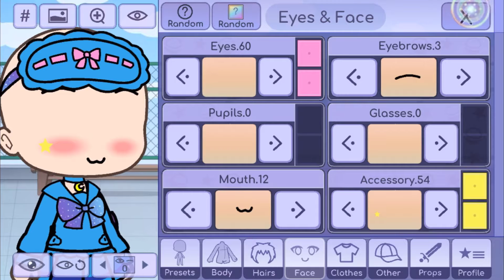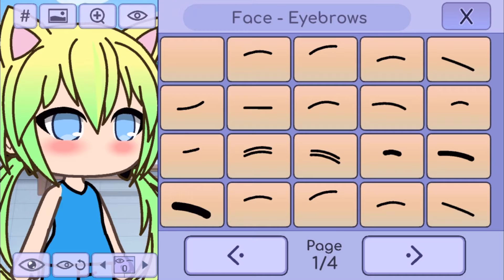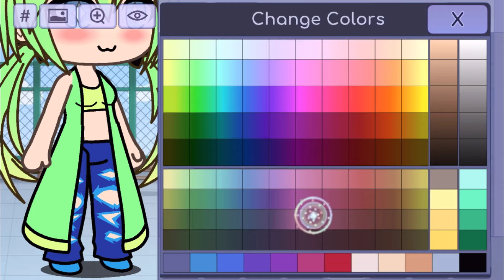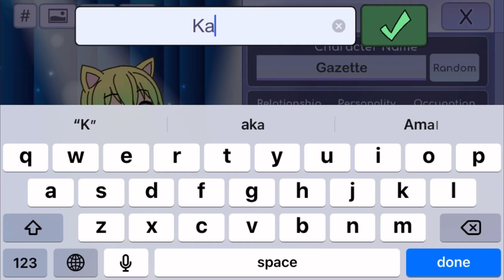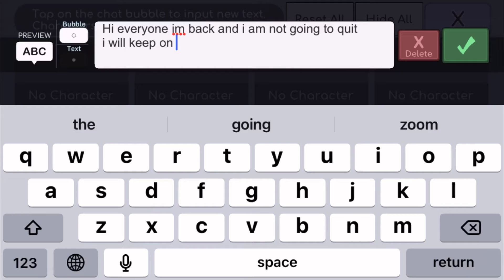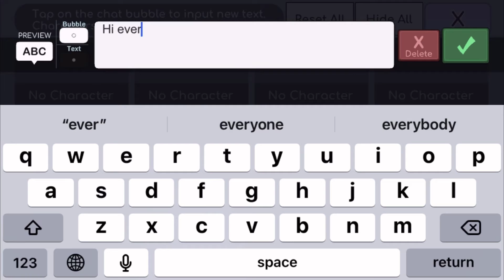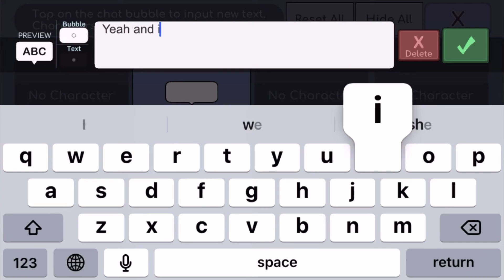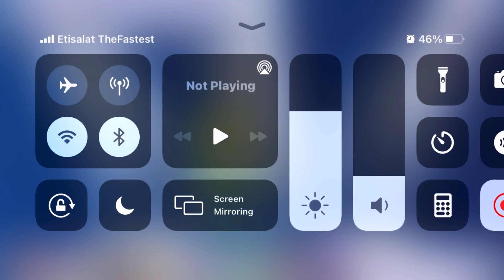Im back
I decided not to quit
And this is a small tutorial on gacha life
And the intro doesnt have music
Stu about that